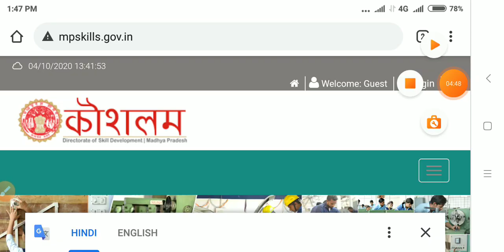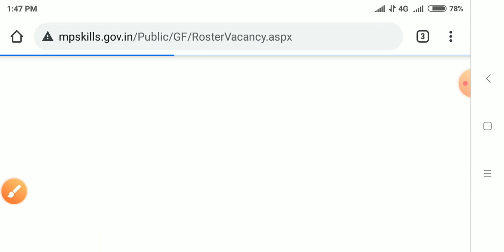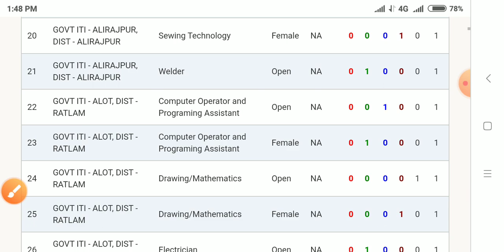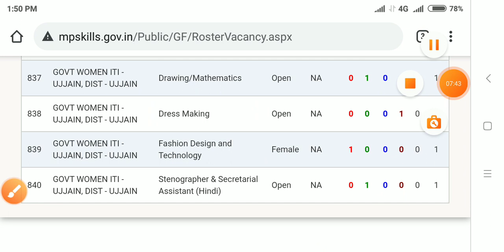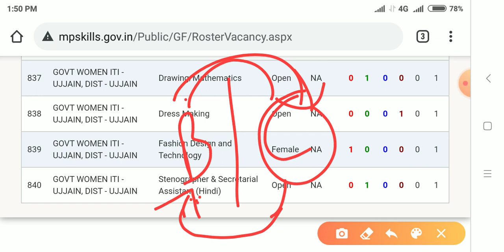MP ITI TO BHARTI 2020 !! kaushal vikas sanchalnalaya mp recruitment 2020 !! कौशल विकास@adivera point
मध्य प्रदेश मंत्रिमंडल 2020 ट्रिक के माध्यम से

स्वच्छता सर्वेक्षण 20+ महत्वपूर्ण प्रश्न

मध्य प्रदेश व्यापम भर्ती परीक्षा 2020

Math trick